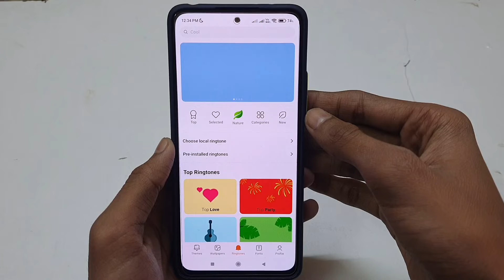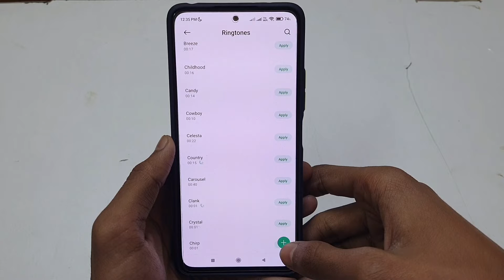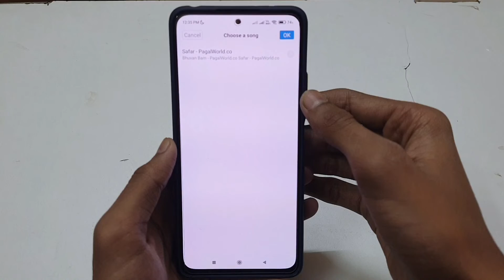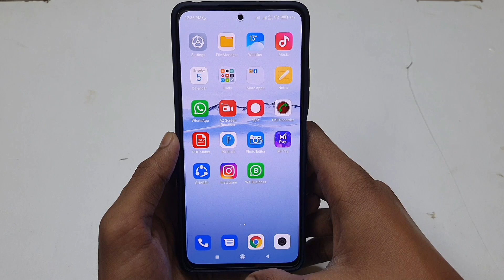Ringtone Set Kaise Kare Jata Hai | Ringtone Kaise Set Kare Apne Phone Mein